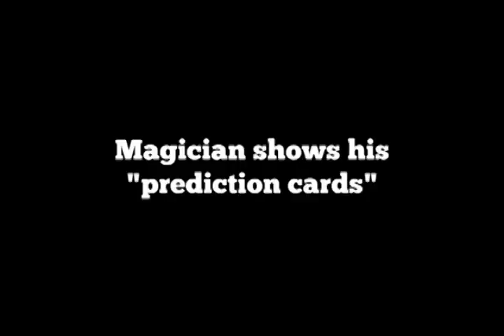Wild Surprise Truco de Magia